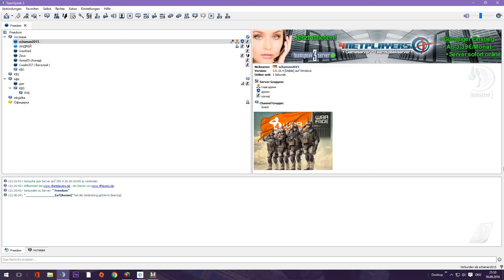WARFACE(eu)2016 CHEATER (Sergo) clan *BLACK-BLOOD*